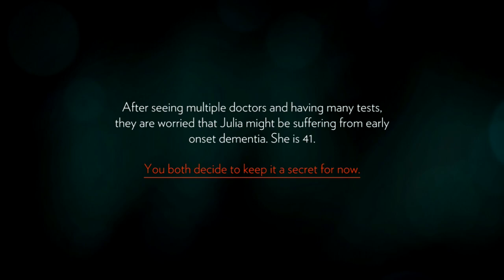Firewatch and the Humanity Found in Failure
Mat looks at 2016 narrative adventure game, Firewatch, by Campo Santo. We explore its portrayal of the concept of 'failure', and how Henry, the game's protagonist, is an imperfect person dealing with imperfect life events - much like a lot of us. We hope you enjoy!